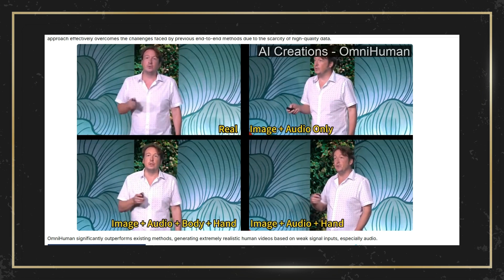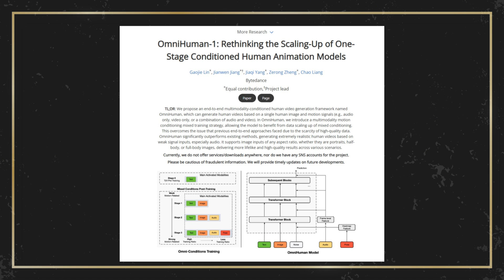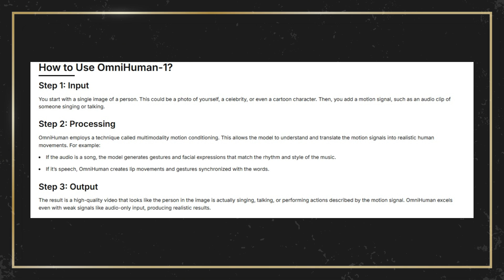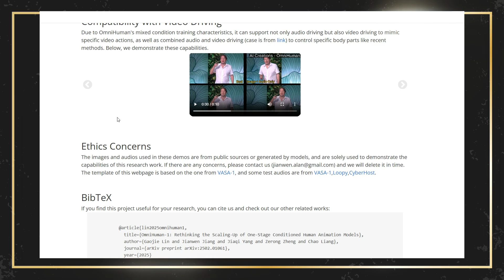OmniHuman -1 😨 ( ًأصبح مخيفا ) تقنية ذكاء اصطناعي جديدة تثير القلق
ByteDance تكشف عن OmniHuman – الذكاء الاصطناعي الجديد  الذي يحوّل صورة واحدة إلى فيديو كامل بجسم متحرك، إيماءات طبيعية، وحتى غناء!
بفضل تدريبه على 19,000 ساعة من الفيديوهات، يفتح هذا النموذج أبوابًا جديدة للإبداع، ليُحدث نقلة نوعية في صناعة المحتوى الرقمي!
لكن، مع ازدياد دقة تقنيات التزييف العميق، هل نحن مستعدون لعالم يصبح فه التمييز بين الحقيقة والخداع أكثر صعوبة؟
يحذر الخبراء من مخاطر انتشار المعلومات المضللة، والاحتيال، والتلاعب السياسي، بينما تتسابق كبرى الشركات مثل ByteDance، Google، وMeta لتطوير تقنيات أكثر واقعية!
فهل ترى في هذه التقنية بوابة للإبداع أم تهديدًا يلوح في الأفق؟ شاركنا رأيك بعد مشاهدة الفيديو